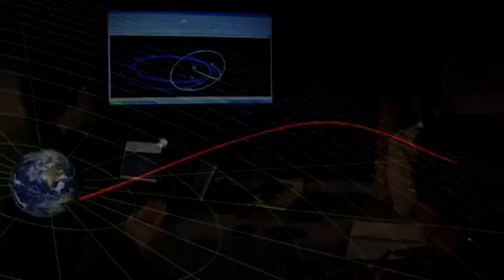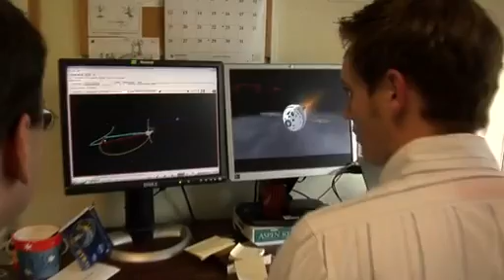Orion MPCV: The Journey Begins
In 'Orion: The Journey Begins' take a look at the progress and development of NASA's newest vehicle, which will be the most advanced human spacecraft ever built.